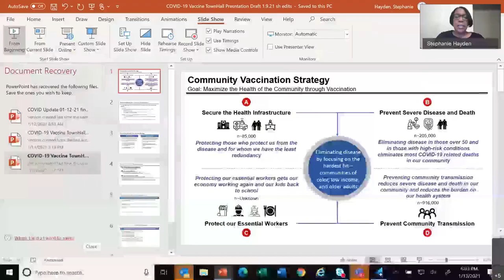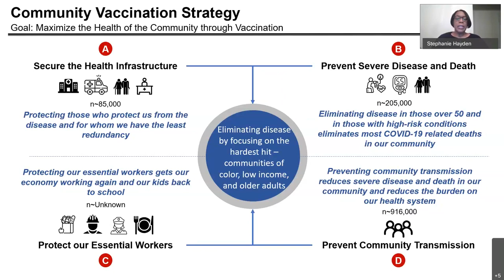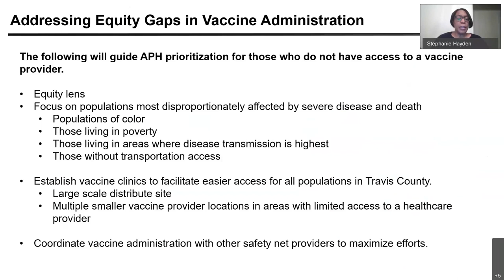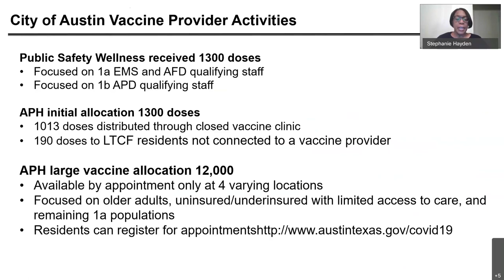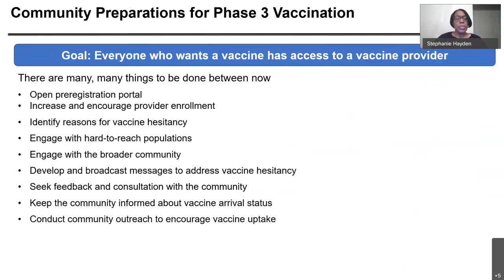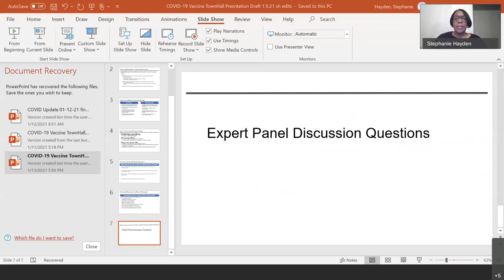COVID-19 Vaccine Town Hall